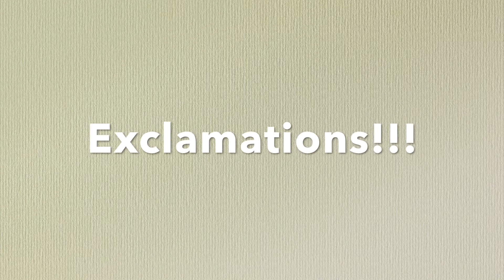Questions and Exclamations 2E3F0C10 B787 466C BD75 3266937E000D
Students stating questions and exclamations.